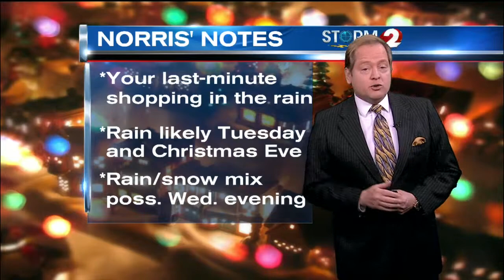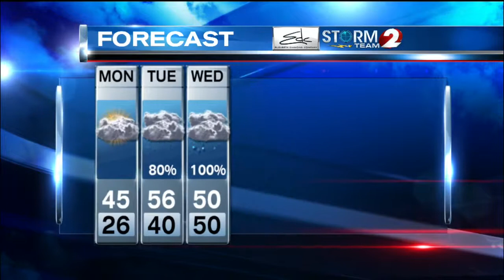Storm Team 2 Forecast 12-21-14